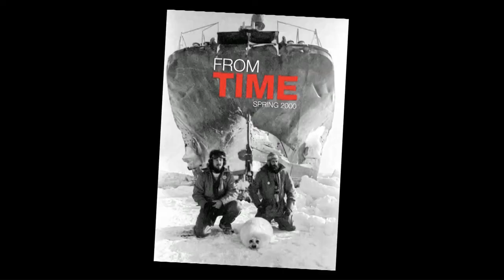Marine Conservation: Jeff chats to Paul Watson, Founder of Sea Shepherd Conservation Society - pt2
In this two part Zoom interview, Jeff talks with Paul Watson, Founder of the Sea Shepherd Conservation Society, an international direct action, non profit marine wildlife conservation and protection movement.

Don't forget to watch part one!